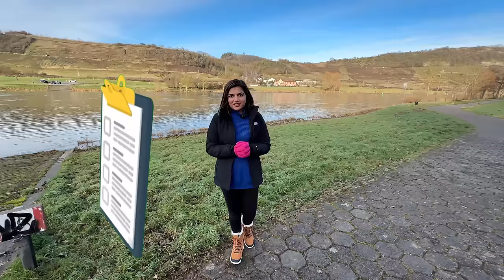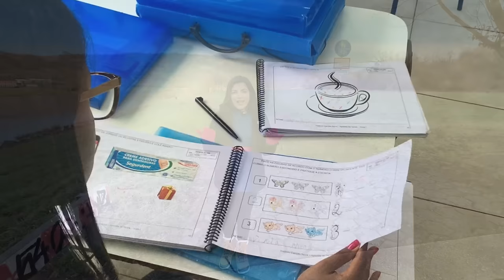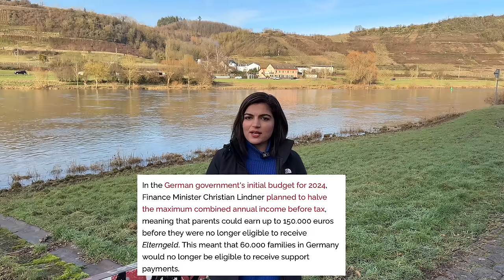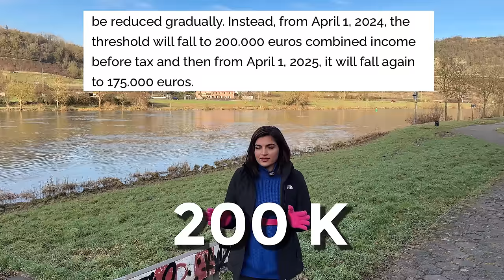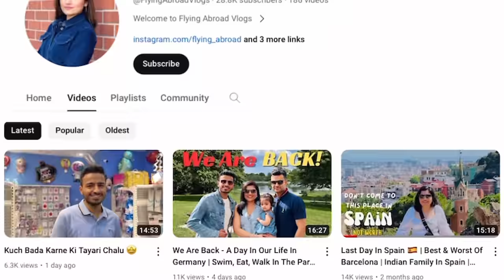😱 15 NEW Immigration Laws - Germany 2024 | Important NEWS For Students & Working Professionals 🇩🇪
Use Our Links For Support:-

Our Code - flyingabroadyt

OUR FAVOURITE EQUIPMENT:
From India 🇮🇳  :